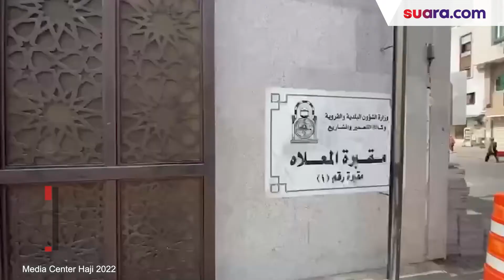Pemakaman Al Ma'la, Jemaah: Alhamdulillah Sudah Ziarah ke Mbak Moen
Sejak jemaah calon haji masuk tanah suci Makkah, hampir setiap hari makam Hadratus Syekh KH Maimoen Zubair atau yang populer disapa Mbah Moen, selalu ada jemaah yang ziarah. Terutama jemaah calon haji Indonesia. Mbah Moen di makamkan di Maqbarah Jannatul Ma’la, Makkah, Arab Saudi.

Saat akan masuk ke pintu masuk pemakaman Al Ma'la, ada dua petugas yang menjaga, mengarahkan peziarah yang datang. Keduanya langsung memberitahukan petugas lainnya untuk diarahkan sesuai dengan makam yang dituju. Keliling pemakaman bisa dilalui jalan kaki atau bisa menggunakan transportasi layaknya mobil golf dengan gratis.

Saat tanya dimana posisi Maqbarah (makam) Syekh Maimoen Zubair? Petugas di Ma'la langsung paham dan mengantarkan ke Makam ulama kharismatik tersebut. "Ini Maqbarah Syekh Maimoen Zubair Indonesia," jawab Muhammad Sye'la, sambil menunjukkan posisi makam Mbah Moen.